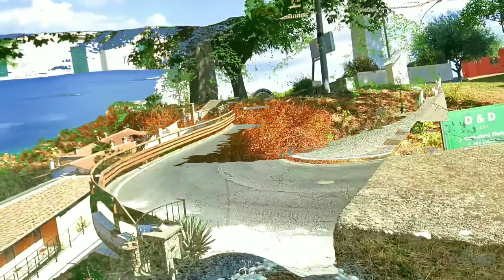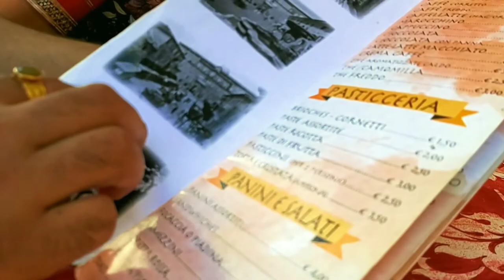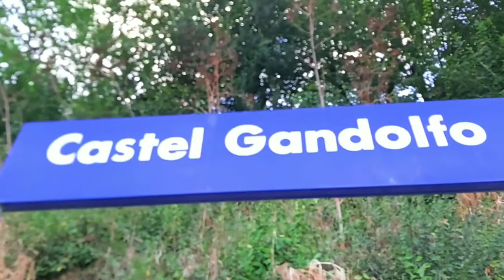Castel Gandolfo | Lake Albano | Italy | Travel Vlog | Vlogger Rkc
Lake Albano,Italy
Castel Gandolfo
Vlogger Rkc
Travel Vlog

Hello RKC Family!! 😇
Thank you for joining me in the exciting world of travel!! Let me highlight you with the most amazing places that you can visit around the world!!